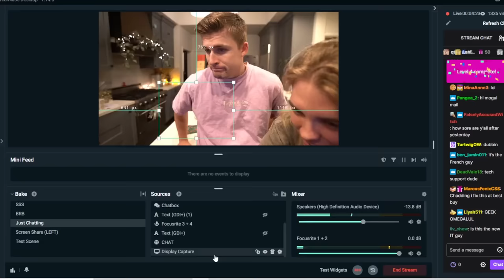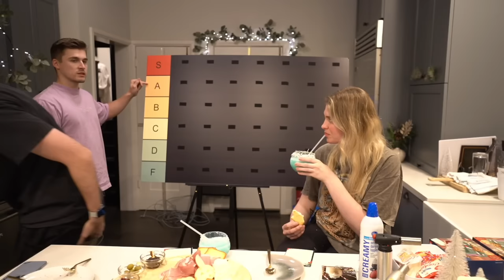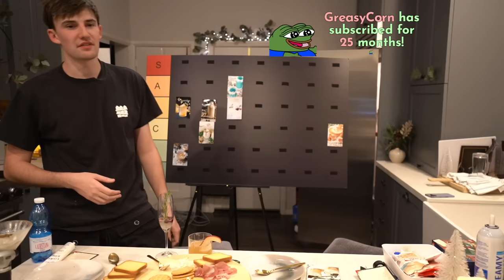Cocktail Tierlist, Getting Drunk with Aimen